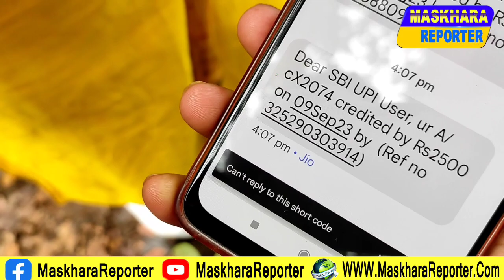समीरचौधरी ने पकडा"गैंग्स ऑफ़ जामताड़ा"को,बेवकूफ बनाकर करते थे ठगी!ऑनलाइन ठगी का तरीका कर देगा हैरान